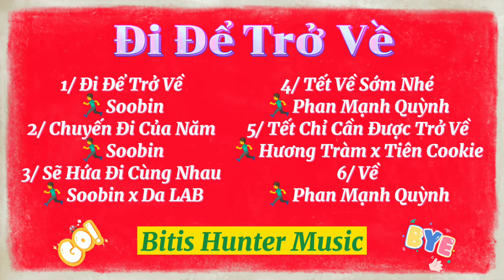Top 6 Đi Để Trở Về ( Phiên Bản Chất Lượng ) Bitis Hunter Music x Sóng Nhạc Online | Music Video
Một Mùa Tết Nữa Đã Đến Chúng Ta Sẽ Về Nhà Trong Tâm Trạng Thế Nào Cùng Bitis Hunter Đi Để Trở Về Mùa 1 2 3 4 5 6 Loan Tỏa Không Khí Cho Một Năm Mới Đầy Rộn Ràng 🧨

Cùng Đi Để Trở Về. Chỉ Cần Tết Về Nhà Sum Họp Gia Đình Hạnh Phúc Là Đủ.

2️⃣0️⃣🧧🧧🧧🧧💮💮💮💮2️⃣2️⃣

Top 6 Đi Để Trở Về_Soobin Hoàng Sơn x Da LAB x Phan Mạnh Quỳnh x Hương Tràm x Tiên Cookie 🎵

Chúc Tất Cả Mọi Người Xem Clip Vui Tiếp Tục Ủng Hộ Sóng Nhạc Online Thiệt Nhiều 🙃

Cùng Thưởng Thức Âm Nhạc Với Sóng 🤗

Một Sản Phẩm Âm Nhạc Mới Đến Từ Sóng Mang Màu Sắc Tươi Vui Với Giai Điệu Trẻ Được Hòa Tấu Phiên Bản Sóng Nhạc 🎧
Mọi Người Đăng Ký Bật Chuông Để Nhận Thông Báo Khi Sóng Có Thể Ra Nhiều Giai Điệu Hấp Dẫn Những Video Thú Vị 📀

👉 Soobin Hoàng Sơn & Da LAB & Phan Mạnh Quỳnh & Hương Tràm & Tiên Cookie Tương Tác Tại Đây
👉 Soobin Hoàng Sơn & Phan Mạnh Quỳnh & Tiên Cookie Kết Bạn Giao Lưu Tại Đây

Ⓜ️ Hậu Kì: Sóng Nhạc Online